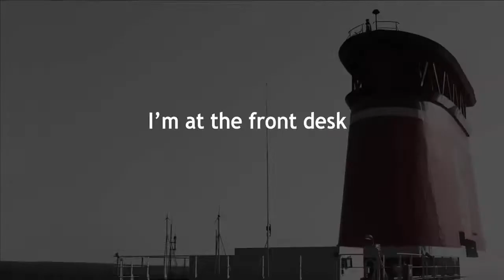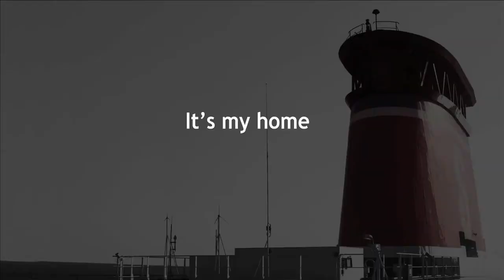Stena Line Stories - SPA - Telling the Baltic [ENG]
The Stena Line ferries go between Karlskrona, Sweden and Gdynia, Poland. On it, many people work with many different types of jobs. How do they perceive the ferry as a workspace, the sea on which they travel and the many types of passengers that journey with them?

In this video, we'll hear from a Polish man working in the spa/conference area.

During the course of the three-year Art Line project, participating partners will gather a range of materials and "stories" from individuals who live within, who travel throughout or stumble across the South Baltic region. The collected materials span many forms and types such as traditional interviews, photo essays, digital stories, historical and archival media, as well as accidental encounters, ambient sounds, and abstract images. The stories we collect will form the raw materials and inspiration for artists who will render the stories into art works that will be exhibited in museums and galleries around the Baltic throughout 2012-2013.

Information about Telling the Baltic will be displayed on the Telling the Baltic website. Additional information will also be available on Art Line's Digital Art Platform, an arena for exploring art innovation in both physical and digital space.

Telling the Baltic is a collaborative storytelling project involving Laznia Centre for Contemporary Art (Laznia CCA), Blekinge Institute of Technology (BTH), Blekinge County Museum, NGO ArtMission, Baltic Branch of the National Centre for Contemporary Arts (NCCA), Nida Art Colony, Kunsthalle Rostock and Stena Ferry Line.